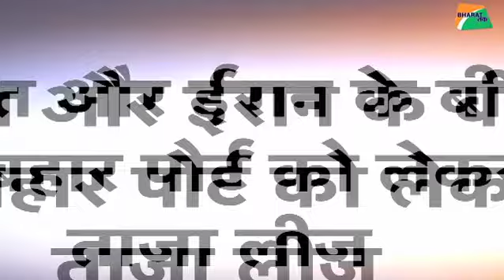भारत ईरान दोस्ती से क्यों तड़पा पाकिस्तान? | Bharat Tak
भारत और ईरान के बीच चाबहार को लेकर ताजा डील हुई है? क्यों इस डील से सकते हैं पाकिस्तान?